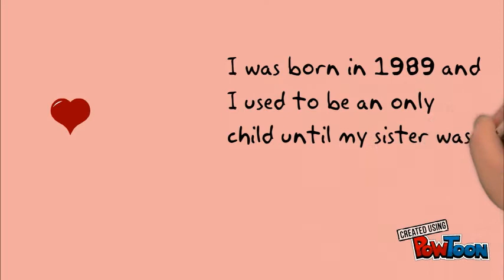MY CHILDHOOD MEMORIES